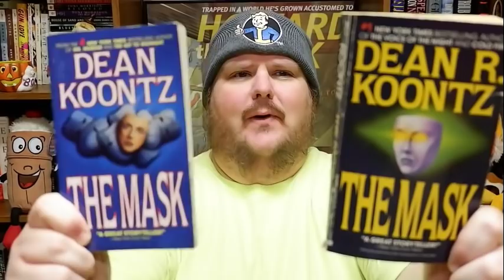THE MASK by Dean Koontz Book Review